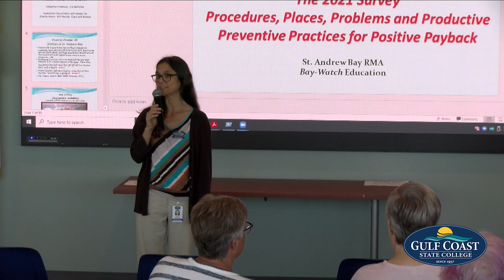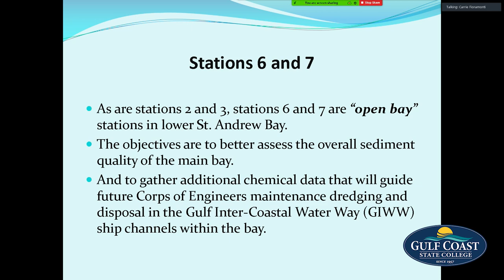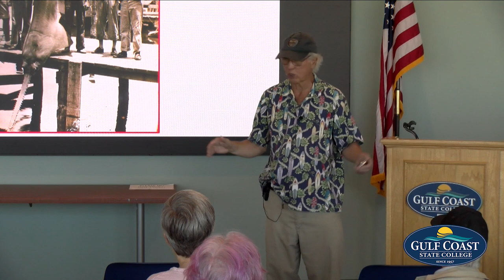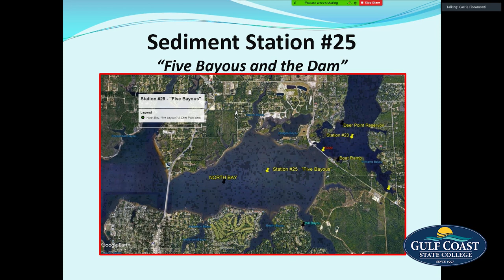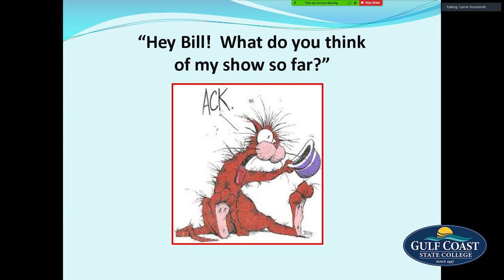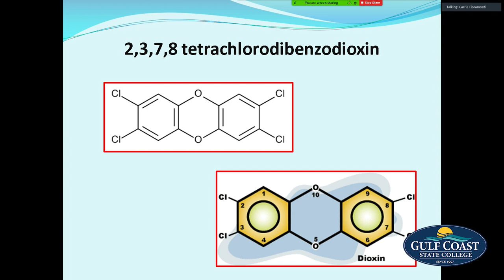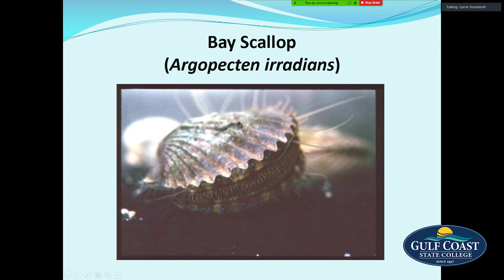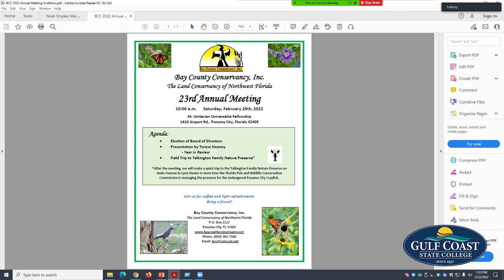Citizen Science - St. Andrew Bay Sediment Contamination Results - 2022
Join Citizen Science Lecture Series as guest Michael Brim, U.S. Fish and Wildlife Service (Retired) and Christina Cantrell, St. Andrew Bay Watch Director present Chemical Contaminant Sediment Study for St. Andrew Bay, Florida.

cslive 2 22 22